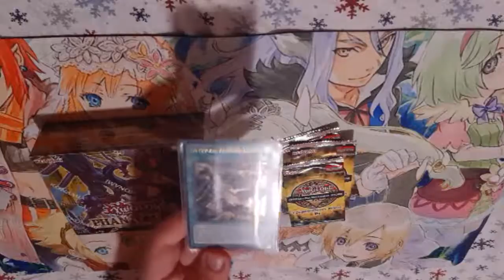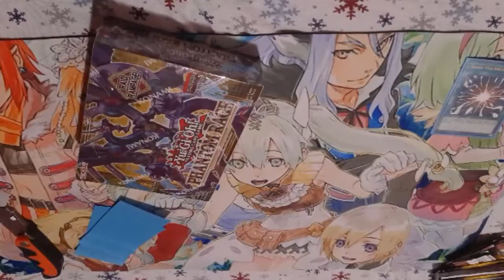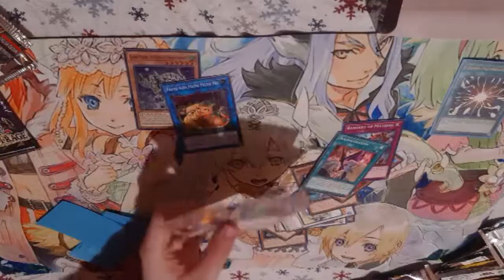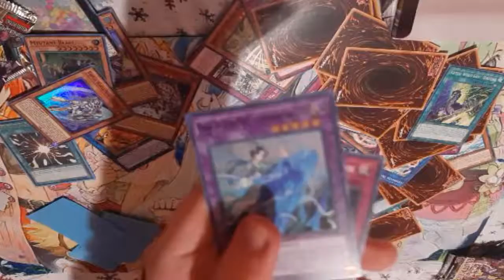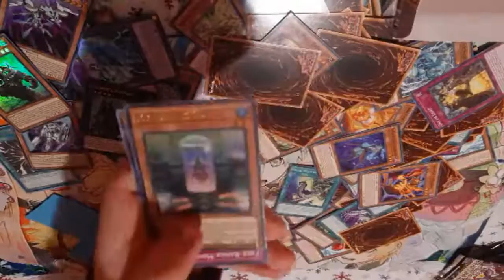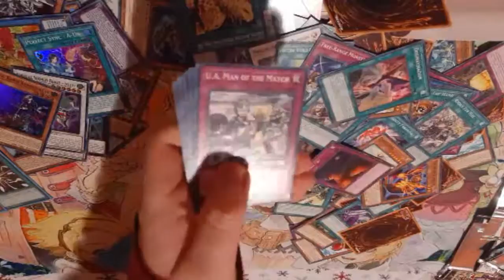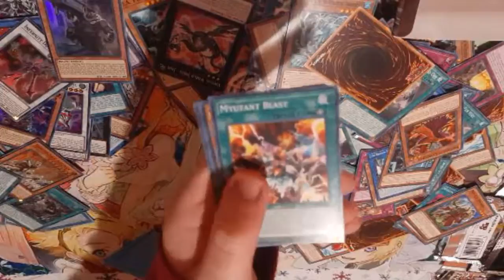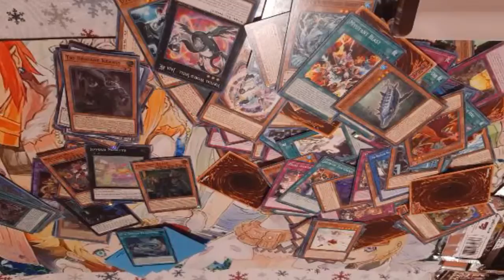spine gaming PHRA box opening (+ jake's thoughts on phantom rage) (reupload)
let's fuckin goooooooooooooooooooooooooo